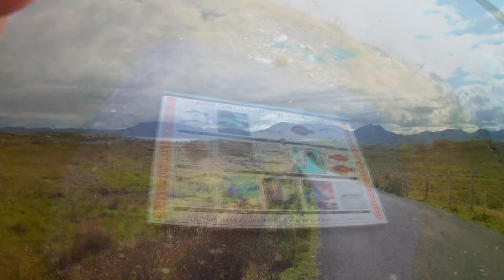GAL WAY IRELAND 2019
This is a short video and some pictures of my time away looking back on this video i miss it so much i shall return next year .